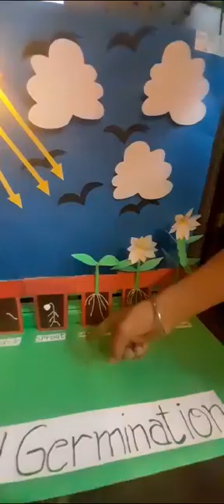how to make seed germination working model class 5th/school science exhibition/school project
Antique drawing presents easy drawing for anyone specially for kids. Please get your drawing materials ready and enjoy the video. I can use only foam sheet and some Material it's very easy method to make a working model for science exhibition#model seedgermination scienceExhibition nonworkingmodel craft easy# drawing#circle#rectangle#drawing#paper craft for use only drawing Art Craft Idea kids project ideas#antiquedrawing uniqueidea antiquepencil cuting circle and rectangle shape#handmade#Card# special kids project # colour art and craft ideas funkidsproject etc#with#sheet#or#any#papersheets#schoolcraft
science exhibitioninschool
science exhibitionclass5th
measurementofchart paper
class 5th model for school
fourseasonworking model
four season amazing model for school craft
four season non working model school exhibition
school exhibitions model topic four season
o how to make a model topic for season
class 2 model
class 2 model 4 season

💥how to make water filtration working model class 5th

💥how to make a model of measurement class 2

  💥 how to draw opposite word file on chat paper

💥how to make kids cartoon homemade rakhi

💥how to draw Butterfly with help hand and craft idea

💥how to draw honey bee with form sheet

💥how to make Ladybug with paper sheet